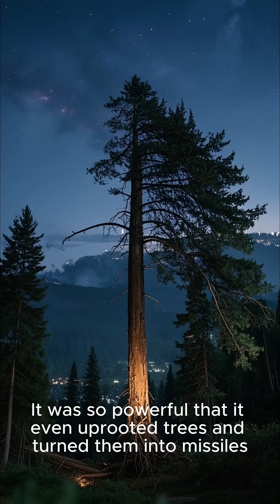How Are Tropical Storms Formed That Shook Gujarat: 1,000 Lost in June 1998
In June 1998, a very strong cyclone hit Gujarat.
It caused huge destruction in the Kandla port and nearby areas.
More than 1,000 people lost their lives.
Many homes, roads, and buildings were badly damaged.
It became one of the deadliest cyclones in India’s history.
how are tropical storms formed

cyclone in Indian ocean

cyclone in ocean real video

cyclone weather alert Iowa state

2023 north Indian ocean cyclone season

severe thunderstorm warning noaa weather radio